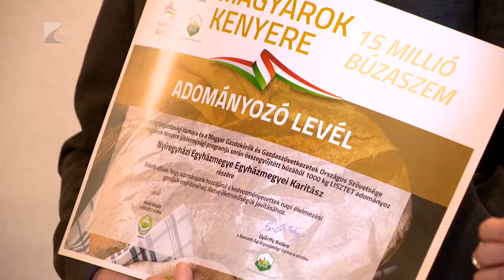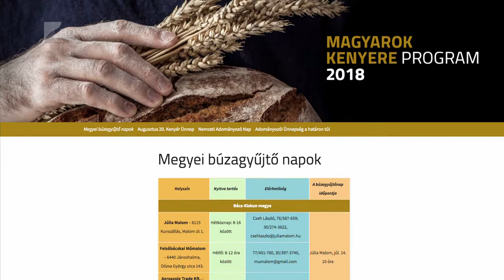Még lehet adakozni a Magyarok kenyerére - Kölcsey Tv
Továbbra is várják a gazdák felajánlásait a Magyarok Kenyere programban.
Megyénkben úgy számolnak, akár a 120 mázsát is elérheti vagy meghaladhatja az összegyűjtött búza mennyisége. Ebből aztán liszt készül, amelyből csomagokat állítanak össze és rászorulók között osztanak szét.